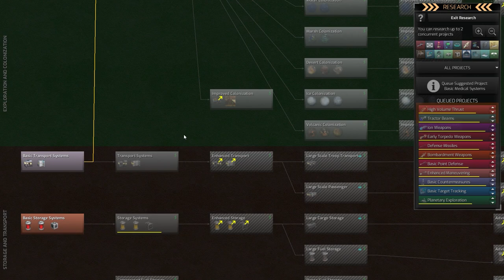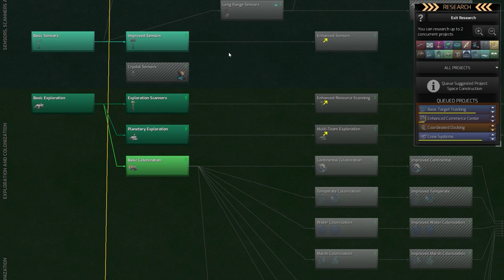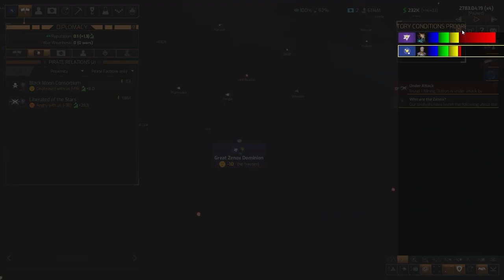Distant Worlds 2 - Expanding borders and dealing with fuel demand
This is a Distant Worlds 2 Gameplay Guide for beginners.
Episode 3 - expanding borders and getting more fuel for our ships

Timestamps:
00:00 Distant Worlds 2 Let's Play